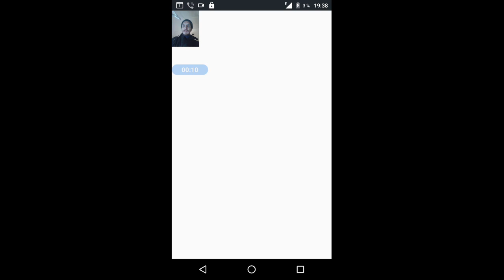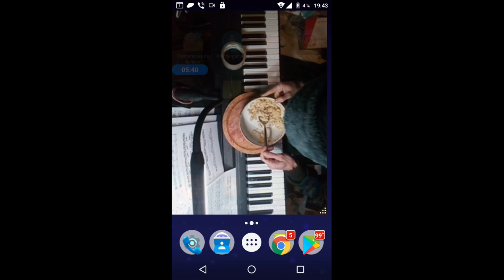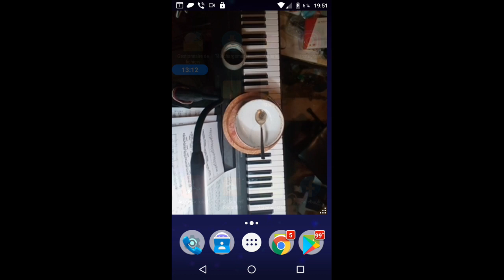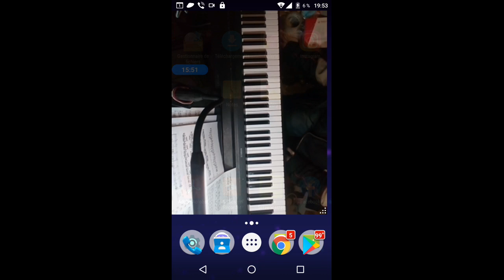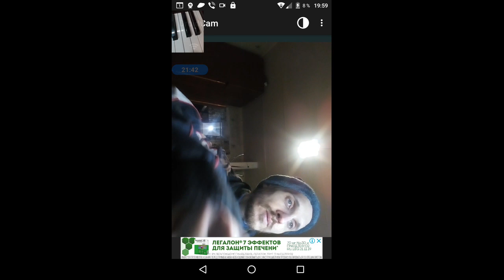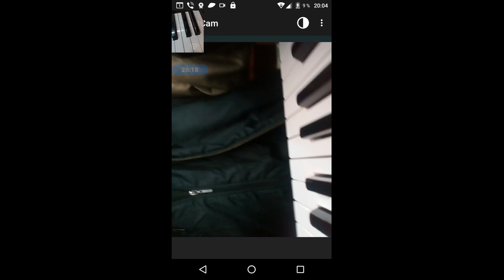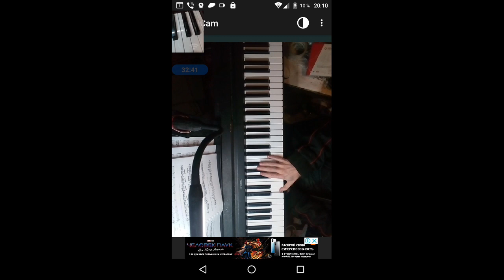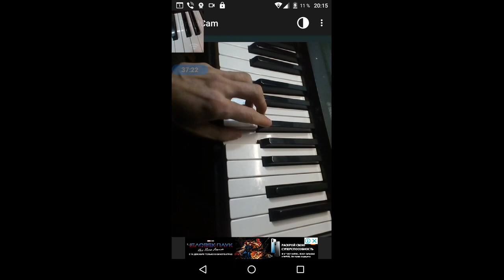gubaev eVGENIY Maratovich PIANIST musician COMPOSER 2021 12 30 19 38 04